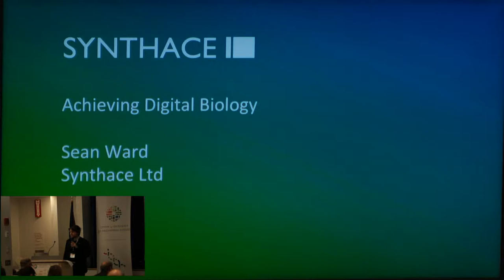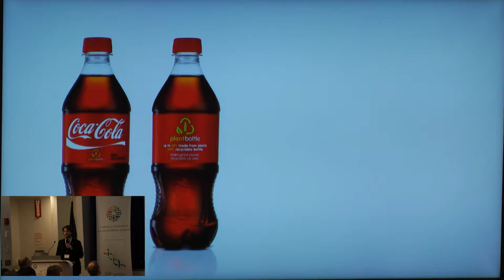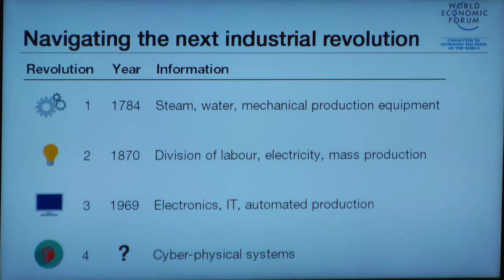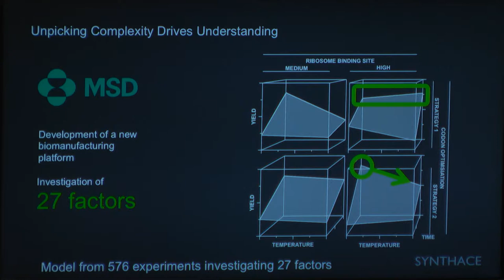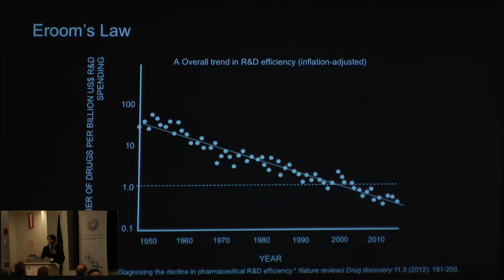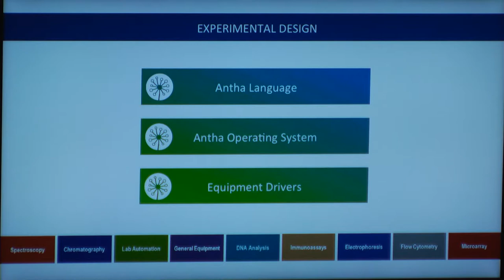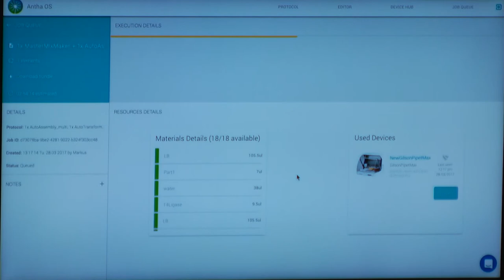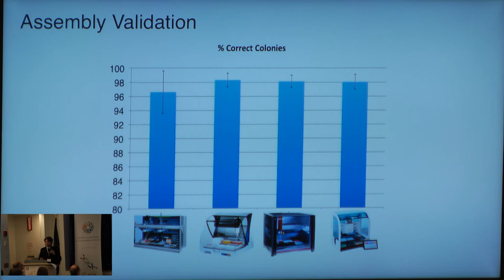Software Development Tools | Sean Ward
Software Development Tools

Sean Ward, Synthace | Achieving Digital Biology

SCIENTIFIC TALKS ON TECHNOLOGY DEVELOPMENT AND TECHNICAL CHALLENGES
An important and unique component of the GP-write effort will include a focus on genome technologies that support genome design, synthesis, editing, and analysis. This session will feature talks by industrial and academic efforts that span three main areas of genome technology development.
• Genome Engineering Technologies
• Engineering from Synthesized DNA
• Software Development Tools